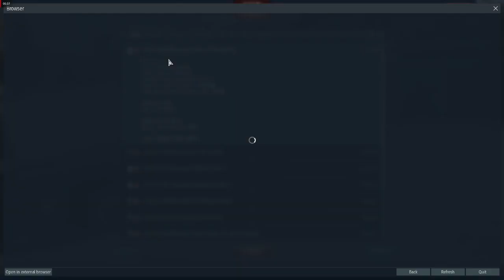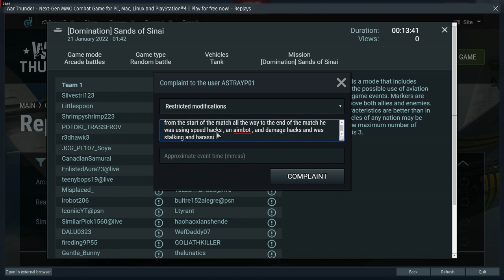ashtrayp01 hacker kdr plus proof of report 1 20 2022